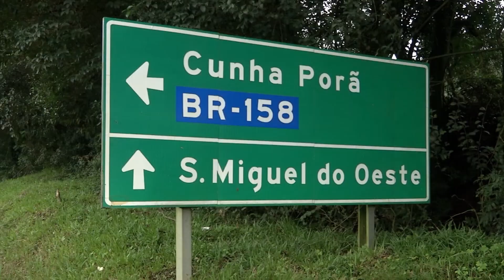De Olho na Notícia - Audiência pública em Maravilha debate situação das BRs 282 e 158 - 10/05/19